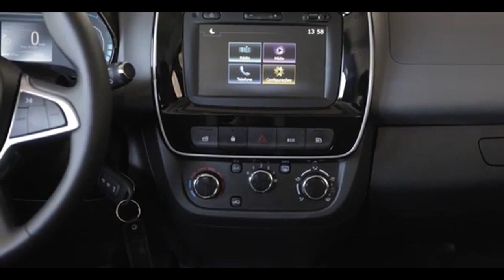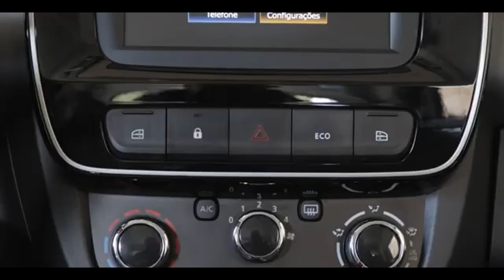RENAULT KWID ELÉTRICO 2024